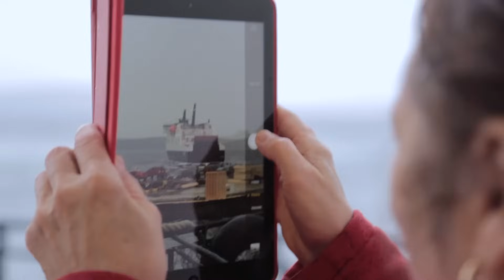Arrival of RoPax Ferry MV Veteran in Newfoundland, Canada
The Government of Newfoundland and Labrador took delivery of its new ferry, the MV Veteran, in St. Johns on October 23rd, 2015. The ferry, a Damen-built, 80-metre Ice Class RoPax, will offer services from Fogo Island and Change Islands.